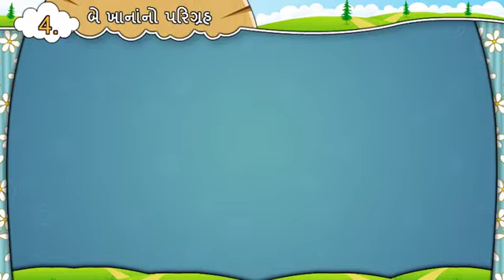ધો-૭ ગુજરાતી પાઠ-૪ બે ખાનાનો પરિગ્રહ (STD-7 GUJARATI PATH-4 BE KHANA NO PARIGRAH )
ધો-૭ ગુજરાતી પાઠ-૪ બે ખાનાનો પરિગ્રહ
(STD-7 GUJARATI PATH-4 BE KHANA NO PARIGRAH )